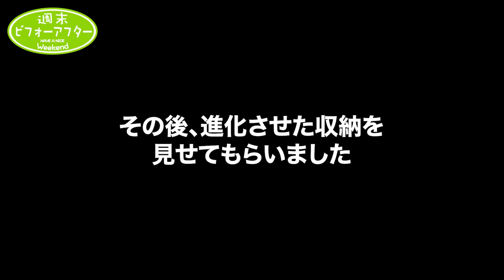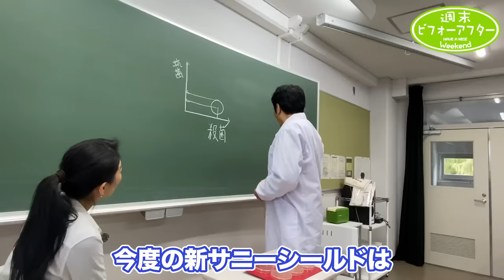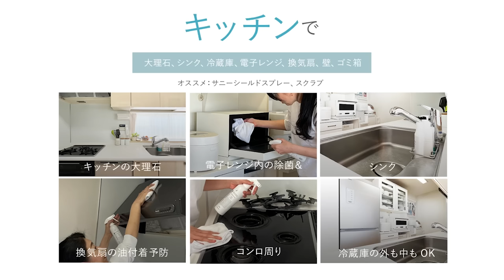#185【お家長持ち掃除術】再訪問のお宅で古堅実演恩返し！古堅家ウォシュレット事件も発生で大忙しの片付けレシピ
☆Newサニースクラブとサニーシールドのセットが登場！圧倒的な洗浄力と輝きを体感ください！！

☆古堅純子プロデュース　埋める収納に対応　簡単組立ベッド「ウメール」誕生
3月放送予定のYouTubeで「ウメール」の感動物語をお伝えします！

☆新刊『片づけ０ですっきり暮らす　―稼働率が上がる収納術―』（大和書房）
３月２１日（木）発売となります！
◆Amazon限定予約特典がついてます！
・予約限定動画をプレゼント！
・古堅純子とのオンライントークが3名様に抽選で当たります！
ぜひお早めにご予約をお願いいたします！
【Amazonのご注文はこちら】

☆初の週末ビフォーアフター祭りを大阪にて開催いたします！！
是非この機会に会いに来てください！
古堅純子のトークライブチケット購入ページ↓
・3/24（日）大阪府堺市
※参加者の方に無料託児サービスあります！

☆週末ビフォーアフター祭り開催決定！ぜひ会いに来てください！！
・4/18（木）北海道札幌市に初上陸いたします！
・5/19（日）14:30～15:30 NHK文化センター名古屋教室
・8/17（土）13:00～14:00 NHK文化センター浜松教室
・8/31（土）13:00～14:00 NHK文化センター仙台教室

☆整理収納アドバイザー2級認定講座：古堅純子講師
・4/26（金）10：00～17：00　NHK文化センター青山
・5/29（水）10：00～17：00　NHK文化センターさいたまアリーナ教室
・6/13（木）10：00～17：00　NHK文化センター前橋教室
・7/22（月）10：00～17：00　NHK文化センター名古屋教室

☆順番に再生できる「再生リスト」を作成しました。お家ごとのシリーズもございますのでお楽しみください！

☆速報！6刷り決定！！新刊『物に囲まれてすっきり暮らす　―景色を変える片づけ―』（大和書房）

◆週末ビフォーアフターはサニーシールドの提供でお送りしております。
【楽天サニーシールド3本セット】

【Amazonサニースクラブ + サニーシールド（トリガー付き2本） 】

◆古堅の会社のご紹介
【㈱H&J】
【サニーシールドとは？〜お掃除でコーティングもできる除菌剤〜】
【書籍：片づけの新常識】
【書籍：夢をかなえる片づけのルーティン】

メディアで大活躍！日本の片付け職人こと『幸せ住空間セラピスト 古堅純子』による「#185 古堅が掃除で恩返し？再訪問で大暴走!!」です。１０年以上前から整理収納アドバイザーとしてだけでなく、一歩踏み込んだ片付け方法「古堅式」を提唱してきた古堅純子。 今回は、#177〜179話で訪問した7割収納のお家に再訪問してお掃除をして参りました！最後には相棒のマナミとアイコも登場！ 応援、よろしくおねがいします！！！